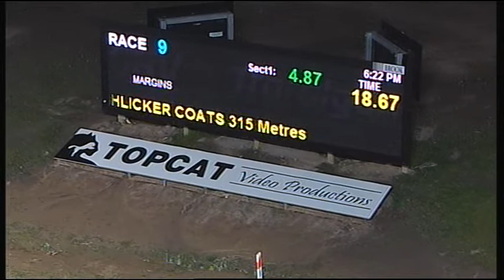TRA MON 24 JUL 17 R9